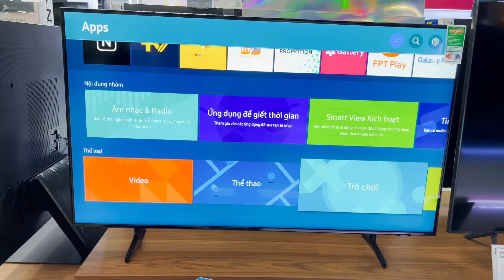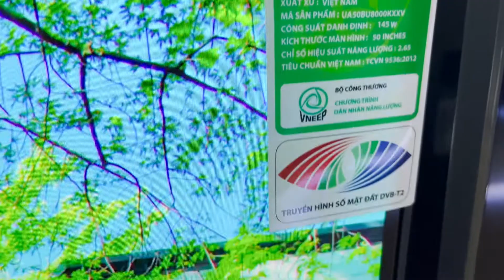Tivi Samsung năm 2022 dòng BU8000 Series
Dòng BU8000 có các kích thước Inch size 85BU8000; 75BU8000; 70BU8000; 65BU8000; 60BU8000; 55BU8000; 50BU8000; 43BU8000